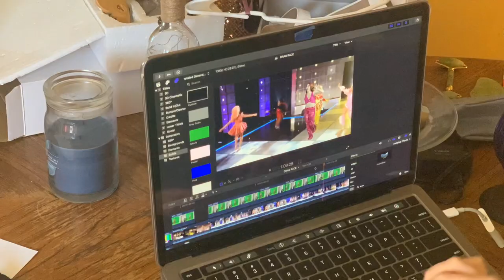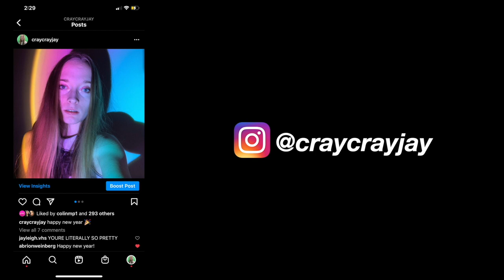behind the scenes: rupaul's drag race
15,000 LIKES?

Q & A:
Name: Jayleigh (jay-lee)
Age: 20
Camera: Canon 90D
Editor: Final Cut Pro
Thumbnails: Photoshop

OUTRO: Too Slow of a Drive - Arc De Soleil

CrayCrayJay, cray cray jay, Rupaul's Drag Race, Drag Race, Drag Queen,